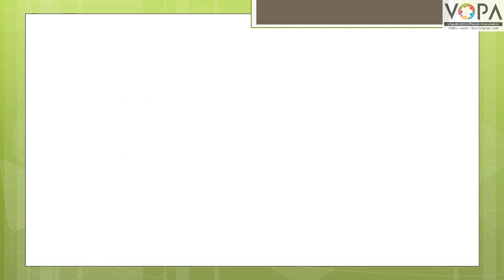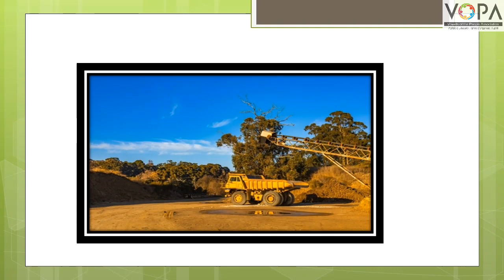FLN | मराठी वाचन | ट, ठ, ड, ढ, ण | V1 | VShcool